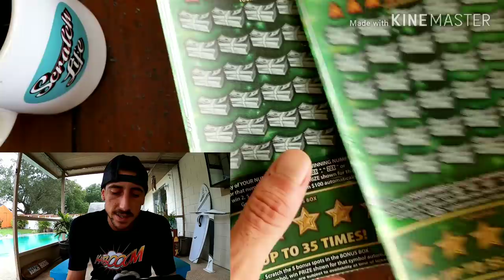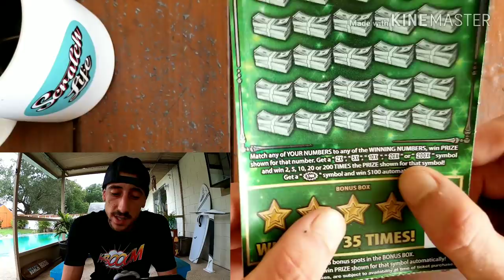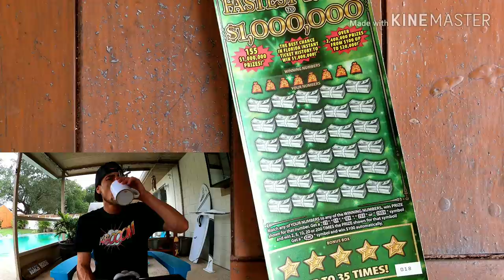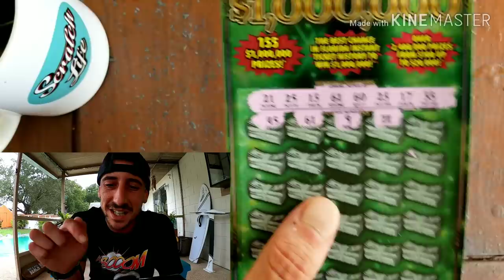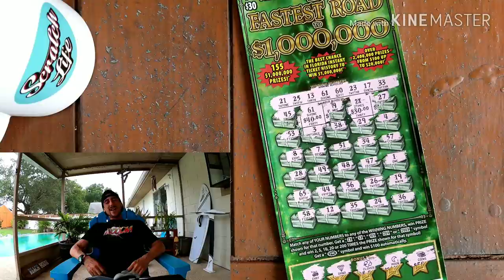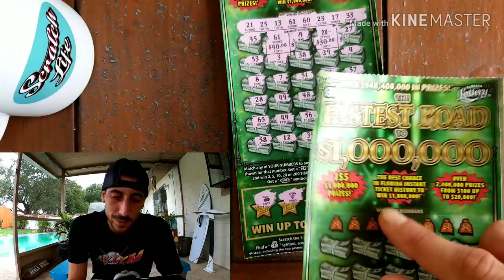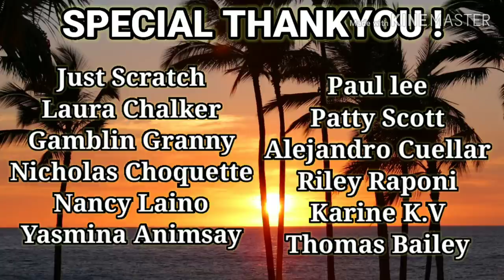💥BIG WIN💥 $30 Fastest Road To $1,000 000 | Florida Lottery Scratch Off Ticket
Big Win $30 Fastest Road to $1,000,000 scratch off ticket florida lottery!